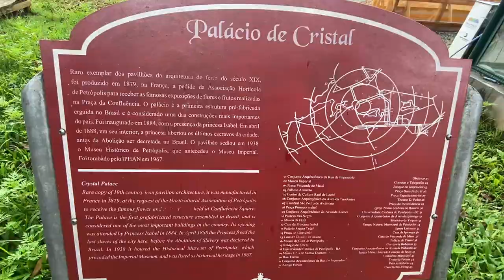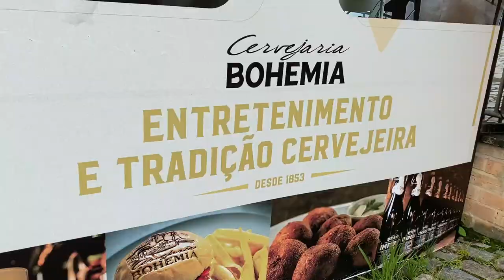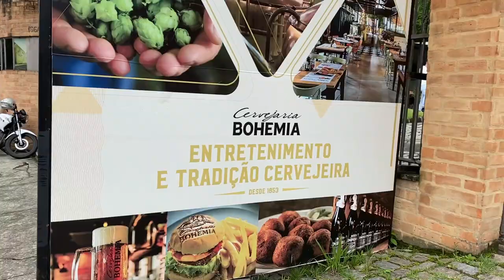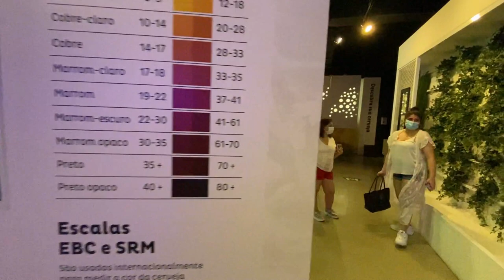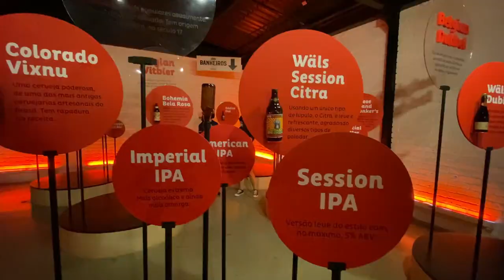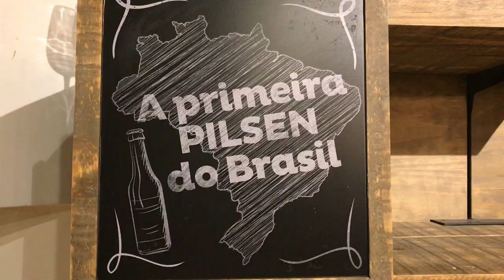🏖 PETRÓPOLIS: Un viaje al pasado por la CAPITAL IMPERIAL de BRASIL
PETRÓPOLIS es la CIUDAD IMPERIAL de BRASIL. Aunque no es un destino tan demandado como otros lugares de RIO DE JANEIRO ¡Tienes que venir a conocerla! Guarda mucha CULTURA e HISTORIA; literalmente como sacada de UN CUENTO DE HADAS.